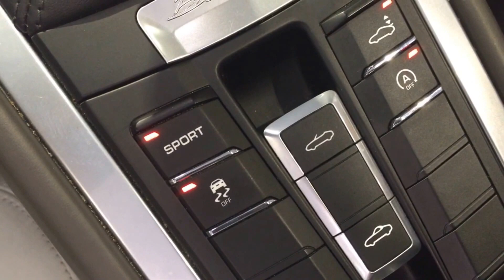Porsche Centre Newcastle - Boxster S 3.4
Exterior colour:   Agate Grey Metallic
Interior colour:   Agate Grey / Pebble Grey Leather Two-tone leather interior

Floor mats
Leather interior package in two-tone combination
Mesh wind deflector
Porsche wheel crest
Seat heating
Top tinted windscreen
20-inch Carrera S wheel
6-speed manual transmission